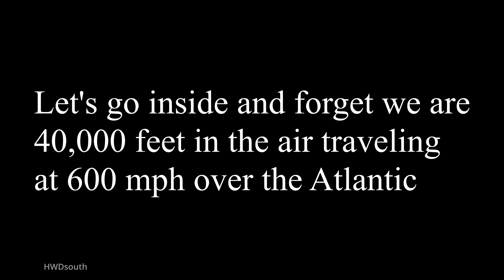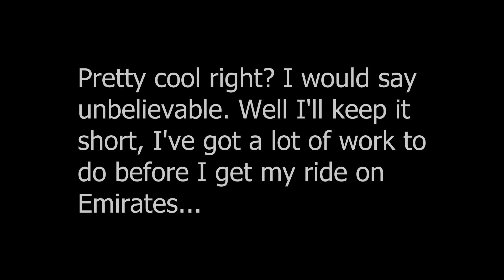Emirates First Class To Dubai Check out Shower and Spa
Grab a shower at 40,000 feet while doing about 600 mph flying up in the clouds over the Atlantic Ocean? Not a problem if you are flying first class on Emirates. Apparently you schedule your shower in advance with your flight attendant. When its your turn you get the spa/shower to yourself for 30 minutes. Flying with Emirates is said to be a great experience even in economy class, and this video gives you an idea of what it must be like in 1st class. I hope you enjoy it.